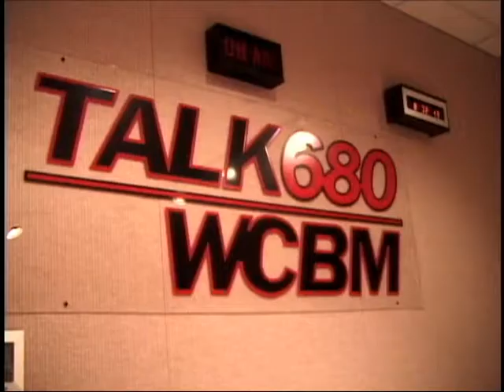Les Kinsolving's Nightly Ritual: Before He Went On The Air Les Did One Thing Few Knew He Did.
I was fortunate enough to have known and worked with Les. A wonderful man , a huge talent and a wealth of knowledge. I was working late one night at the station and had just purchased a new digital camera. Les was about to go in the air. I sat with him for awhile. Long enough to record this video. The VO introduction was recorded by a mutual friend of Les and mine the late/great, Tom Marr. I was in the right place at the right time capture Les' nightly ritual.